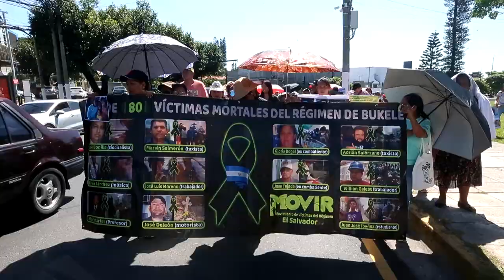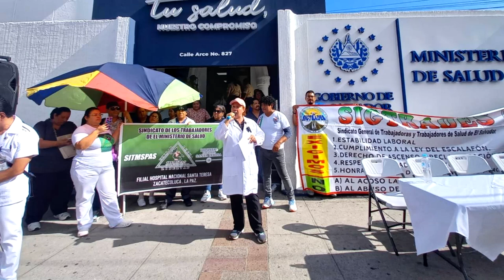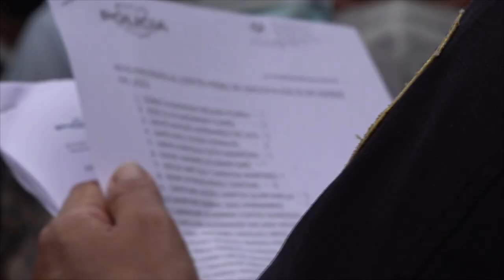Noticiero LPG 31 de agosto: Demanda de inconstitucionalidad contra plazos de detención en régimen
Ante ese panorama, Ingrid Escobar, representante de Socorro Jurídico Humanitario dijo que es inconstitucional que una persona permanezca detenida más de dos años en vías de investigación.